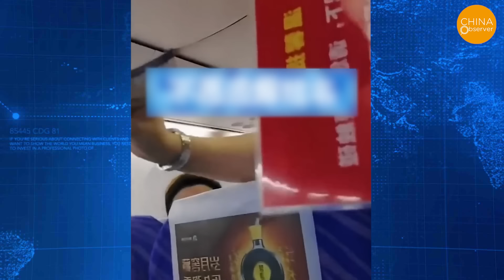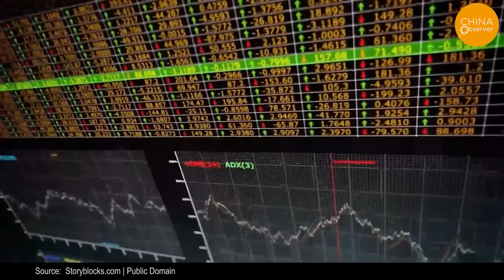Chinese Aunties Out of Control, Both Old and Young Engage in Scams, Societal Morals Rapidly Decay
On October 2nd, outside the Happy Valley amusement park in Wuhan, a middle-aged woman chased after a young man, hitting him while yelling, "Why are you stealing my business?" The young man dodged while holding his head, shouting back, "What are you doing? Why are you hitting me?"
It turns out the young man was unhappy with the woman selling disposable raincoats at the entrance for a high price — she was buying them for a few cents and selling them for 20 or 30 yuan. So, he decided to buy a pack of raincoats online and sell them at a lower price outside the amusement park.